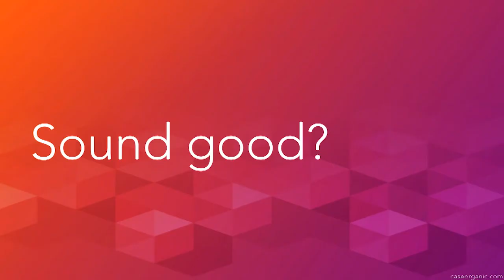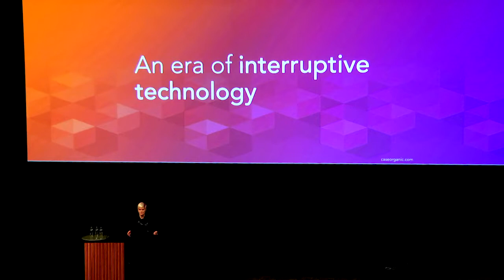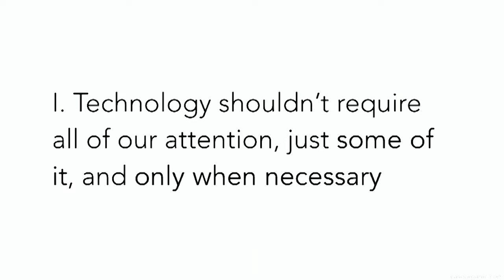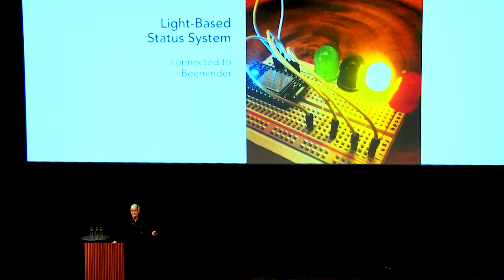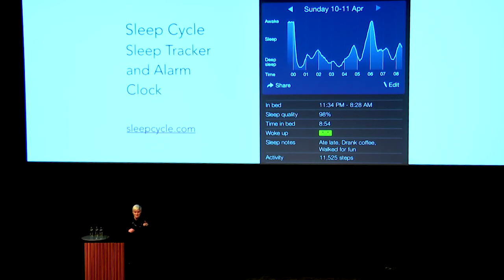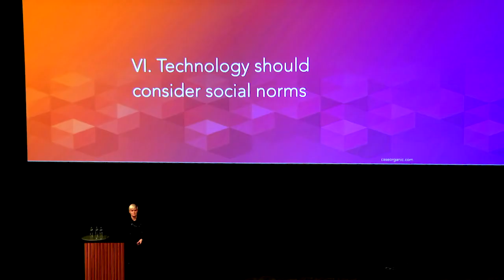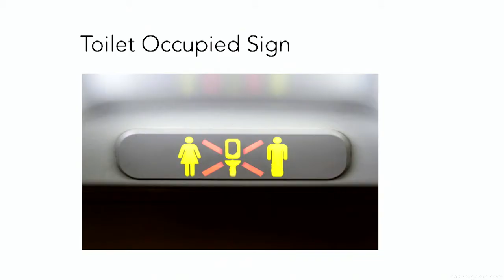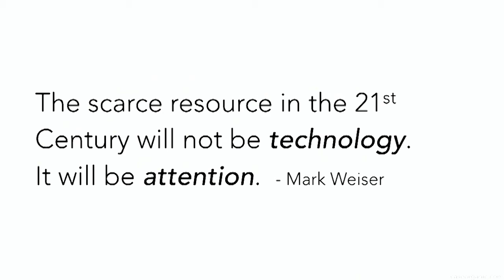Amber Case, Designing Calm Technology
Amber Case, cyborg anthropologist, describes the success and failures of technology in the context of human interaction in her presentation titled "Designing Calm Technology".